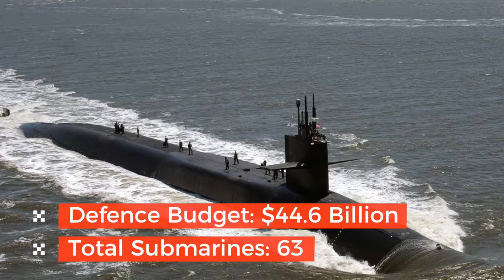Top 5 Most Powerful Armies Militaries in The World 2019